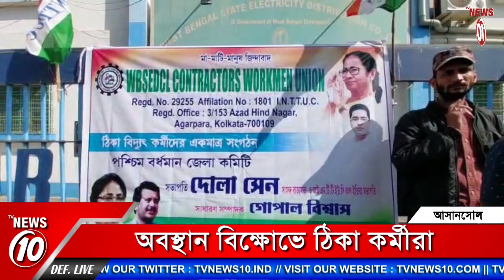অবস্থান বিক্ষোভে ঠিকা কর্মীরা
অবস্থান বিক্ষোভে ঠিকা কর্মীরা || TVNEWS10 ||